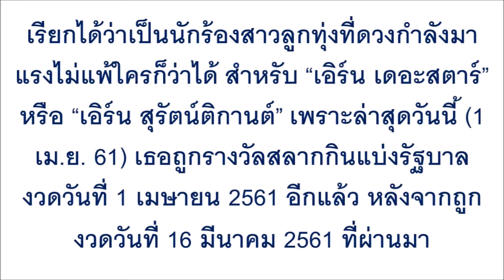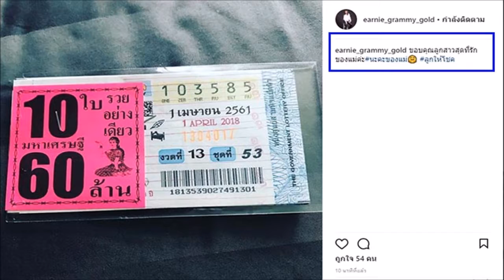โคตรดวงเฮง !! “เอิร์น เดอะสตาร์” ถูกหวย 2 งวดติด !! ล่าสุดโชวลอตเตอรี่ 10 ใบกลาง IG !!